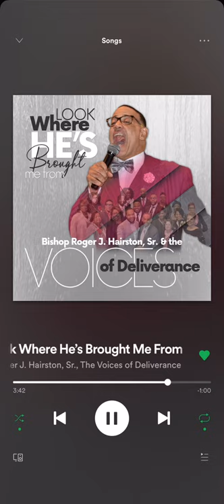Look Where He’s Brought Me From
Bishop Roger J. Hairston. For learning purposes only.